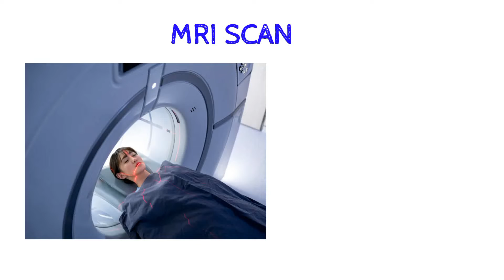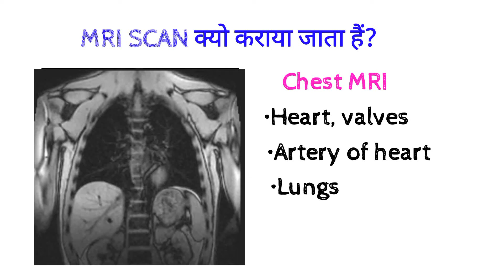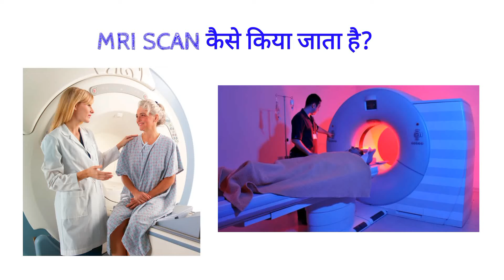MRI scan | MRI क्यों और कैसे होता हैं | सभी मेडिकल स्टूडेंट को जरूर जानना चाहिये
MRI scan is an imaging techniques performs by magnetic wave.

Brain mri
Chest MRI
Abdomen MRI
Pelsvis MRI
m.r.i. scan कैसे होता हैं
m.r.i. कैसे होता है